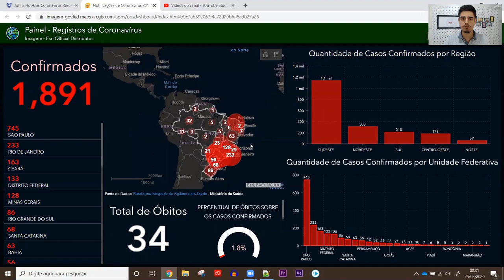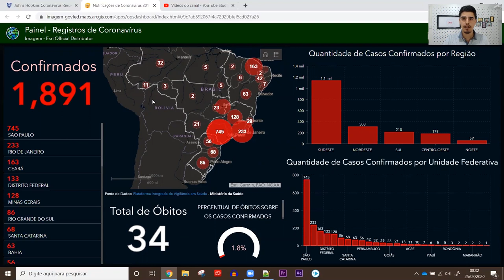Posicionamento "Não Violento" ante o Coronavírus e as últimas orientações do Presidente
0:00 - informações do pronunciamento às quais irei reagir
1:00 - Cultura de consciência das escolhas e cuidado mútuo
3:00 - Perigo de negarmos nossa liberdade de fazer escolhas
5:15 - Cada ação faz diferença
7:00 - Apresentação do mundial do Coronavírus
8:25 - Situação da China - A maioria das recuperações
10:30 - Situação da Itália - A segunda região mais afetada pelo vírus (por enquanto)
13:00 - Situação do EUA - Logo passará Itália e China na gravidade
13:50 - Situação do Brasil - Ainda no início da epidemia, mas ainda no ritmo da Itália
Sites sugeridos:
15:30 - Mapa das regiões do Brasil em relação à contaminação
17:05 - Diferença entre não entrar em pânico e ignorar o problema
19:40 - Fé, Autoridades X Responsabilidade pelas escolhas pessoais